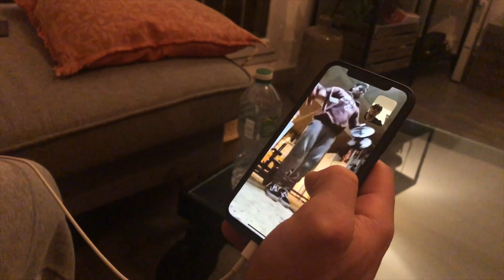CONFINEMENT / EPISODE 2 - COMMENT S'ENTRAINER AVEC LES MOYENS DU BORD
En cette période de confinement, je vais te donner différents conseils afin de préserver tes gains malgré le changement de rythme de vie. Tu trouveras dans ces vidéos des alternatives pour tes entrainements à la maison, que tu aies du matos à disposition ou non. N'hésite pas à laisser un commentaire si tu as une question, on est là pour apprendre, c'est BU !

Rejoins moi sur Instagram : @IRONSOBU